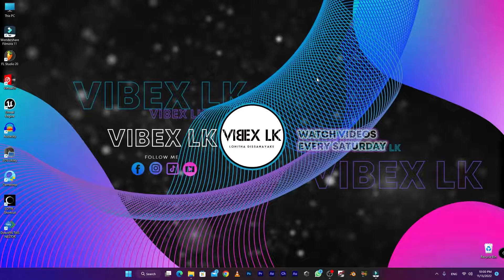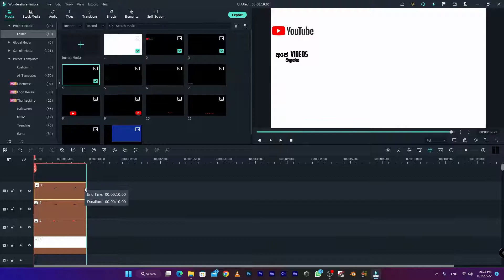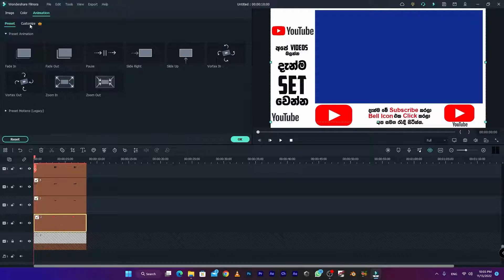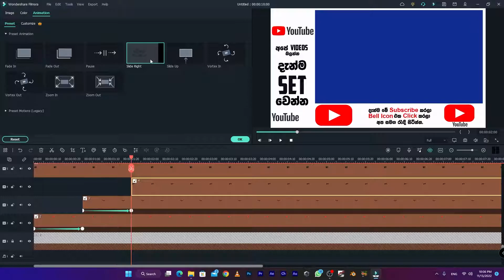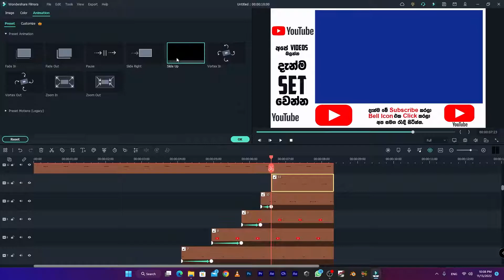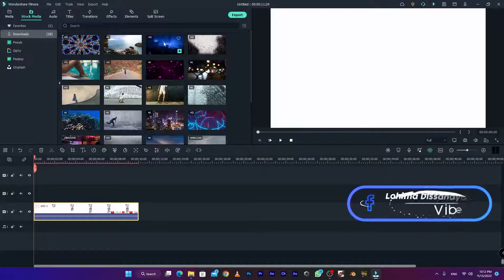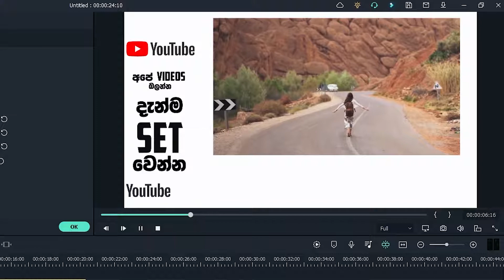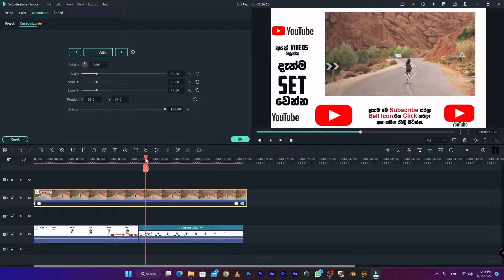How to make TV Ad in Filmora 11 | Motion Ad banner | Sinhala | Vibex LK